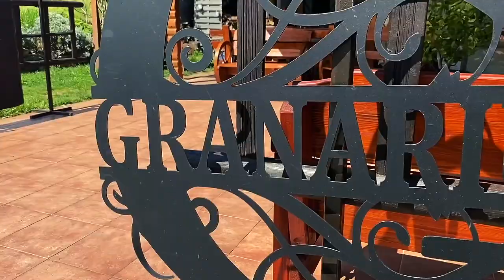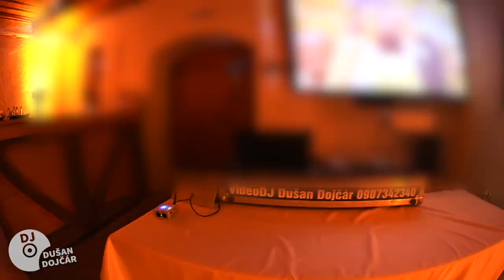Svadba GRANÁRIUM - Wedding DJ Dušan Dojčár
Svadobný deň v Granáriu

• VideoDJ 🎧
• Moderátor 🎤
• Ozvučenie & Osvetlenie 🔈💡
• Fotograf & Kameraman 📸🎥
• Grafika & Tlač 🖥🖨
• Fotobúdka 🎭
• Heligonkár 🪗
• Plazivý dym ☁
• Nápis LOVE 😍
• mnohé iné doplnky 🎇